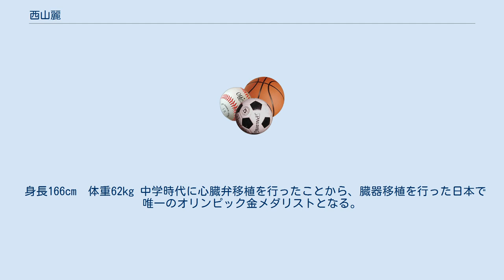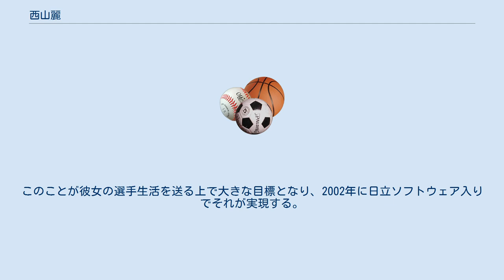西山麗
西山 麗（にしやま れい、1984年3月8日 - ）は神奈川県横須賀市生まれのソフトボール選手。
2008年北京オリンピック金メダリスト。
ポジションは内野手（遊撃手）。
日立製作所ソフトウェア事業部所属。
 身長166cm　体重62kg 中学時代に心臓弁移植を行ったことから、臓器移植を行った日本で唯一のオリンピック金メダリストとなる。
 神奈川県横須賀市の生まれで実家は釣り船屋である。
決して恵まれた環境とは言えなかったものの小さい頃から運動をすることが大好きで、小学生時代はバスケットボールをしていた。
 ただ、生後1ヶ月に大動脈弁狭窄(きょうさく)・閉鎖不全症と診断され、医師より激しい運動を禁じられ持久走や吹奏楽などは特に禁じられていた。
 横須賀市立常葉中学校進学時に医師に「激しい運動をやめるように」と言われたことを受けて、攻守があり休みが取れるということからソフトボールに転向した。
 転向した直後は全力でプレイすることが制限され、長打でも2塁までしか進塁できなかった。
当時の心境を「全力でプレイできなかったことが悔しかった」と後に述べている。
 その後、心臓弁移植手術の話が出たことから全力でプレイすることを望み手術を決意する。
 1998年、中学2年の時に手術のために渡米し、7時間及ぶ大手術の結果も成功する。
 それでもトップアスリートを目指すことに心配した両親を「私は一度死んで生まれ変わった。死ぬのは怖くないからやらせてほしい。」と説得し、トップアスリートへの道を歩みだす。
 手術を受けた前の月に、ソフトボールの講習会に参加し、そのときに講師だった斎藤春香に「一緒のチームでプレイしよう」と声をかけられている。
このことが彼女の選手生活を送る上で大きな目標となり、2002年に日立ソフトウェア入りでそれが実現する。
^ “紫綬褒章の受章者”. 共同通信社. 47NEWS. (2008年11月2日). 2013年1月25日閲覧。